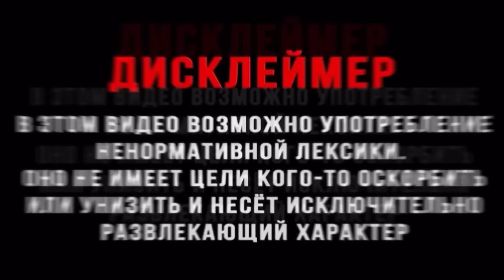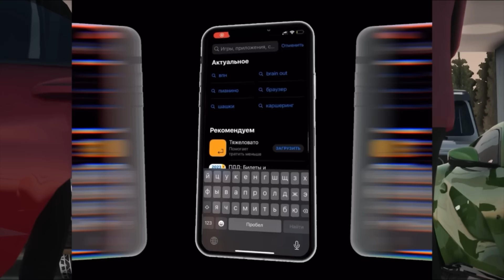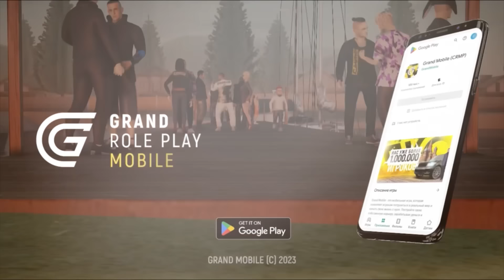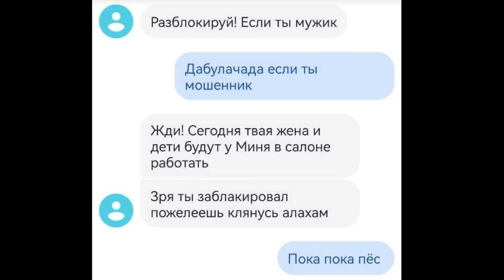ЧИНГИЗ, -2карты (цыганская БАНДА ЗЕЛИМХАНА)